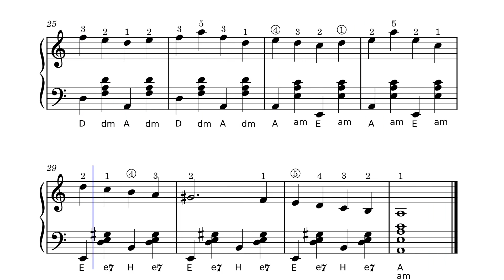Uga Uga - Theo Degler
Leichtes Akkordeon Lied für Anfänger am Akkordeon.
Mit Fingersätzen. Auch für den Akkordeon Unterricht geeignet.